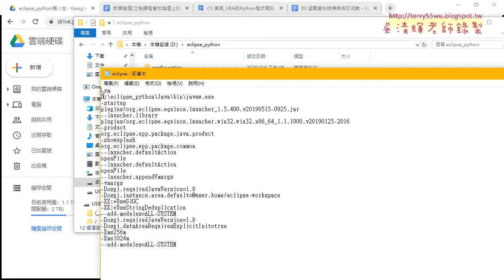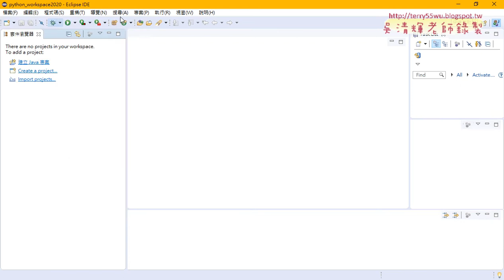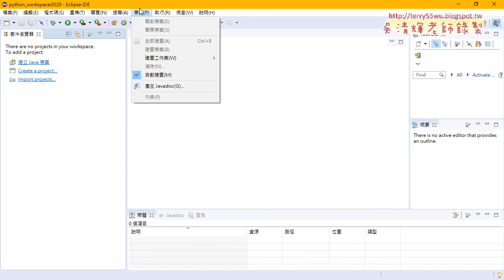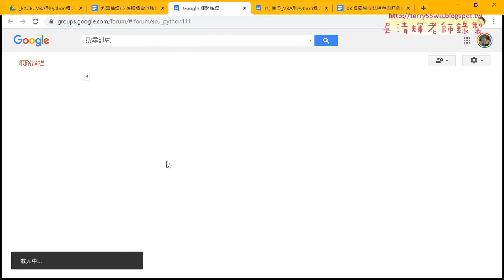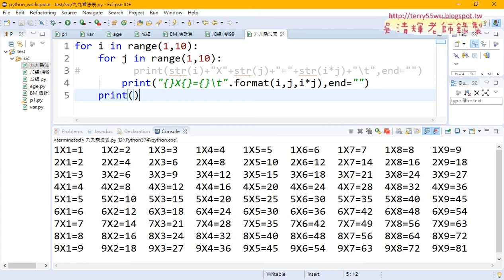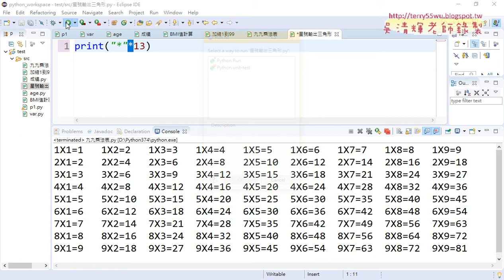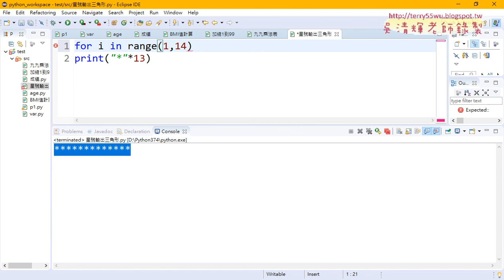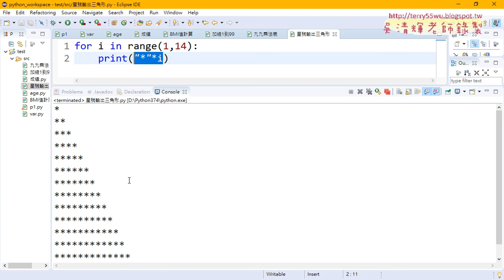10 python懶人包與星號輸出